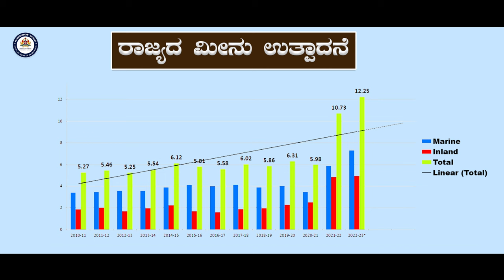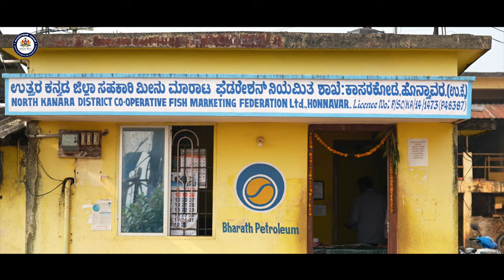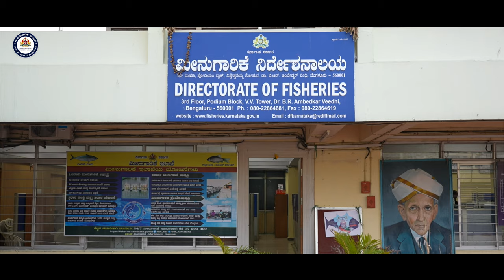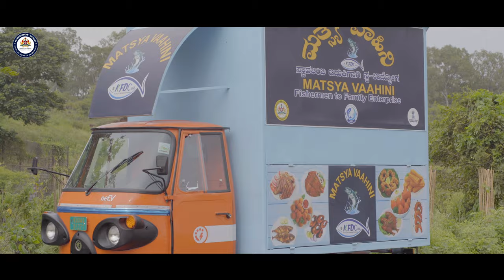ಕಿರುಚಿತ್ರ ಮೀನುಗಾರಿಕೆ ಇಲಾಖೆಯ - Department of Fisheries Short Movie | Fisheries Documentary Karnataka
Fisheries Documentary Karnataka

ಕರ್ನಾಟಕ ರಾಜ್ಯ ಸರ್ಕಾರ  ಮೀನುಗಾರಿಕಾ ಇಲಾಖೆಯು ರಾಜ್ಯ ವಲಯದ ಮೀನು ಮರಿ ಉತ್ಪಾದನಾ ಕೇಂದ್ರಗಳಲ್ಲಿ ವಿವಿಧ ತಳಿಯ ಗೆಂಡೆ ಮೀನುಗಳ ಉತ್ಪಾದನೆಗೆ ಹೆಚ್ಚಿನ ಒತ್ತು ನೀಡಿ ಹಾಗೂ  ವೈಜ್ಞಾನಿಕ ರೀತಿಯಲ್ಲಿ  ಮೀನುಮರಿ ಉತ್ಪಾದಿಸಿ, ಮೀನುಕೃಷಿಕರಿಗೆ ಸರ್ಕಾರದ ಆದೇಶದಂತೆ ಕೈಗೆಟಕುವ ದರದಲ್ಲಿ ಮೀನು ಮರಿಯನ್ನು ವಿತರಿಸುತ್ತಿದೆ. ಇದರ ಸದುಪಯೋಗವನ್ನು ಸಾರ್ವಜನಿಕರು ಪಡೆದುಕೊಳ್ಳಬೇಕು.